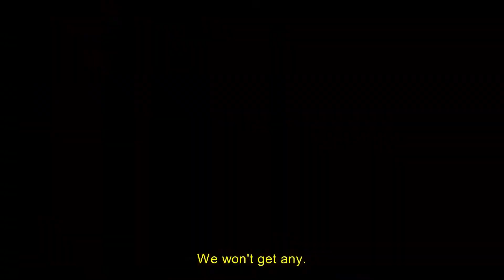NOTRE DAME ON FIRE Trailer (2022)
NOTRE DAME ON FIRE Official Trailer (2022) Samuel Labarthe, Daniel Horn, Biography Film

🟡 Notre Dame on Fire Movie: A film relating from the inside the Notre-Dame de Paris fire of April 2019.

Director:
Jean-Jacques Annaud
Writers:
Jean-Jacques Annaud, Thomas Bidegain
Stars:
Samuel Labarthe, Jean-Paul Bordes, Mickaël Chirinian